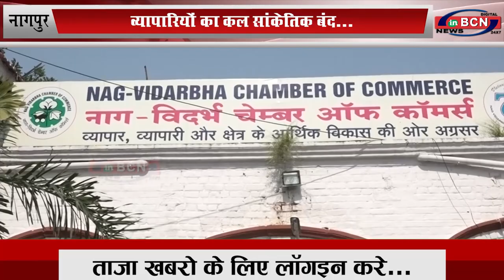व्यापारियों का कल सांकेतिक बंद...INBCN News